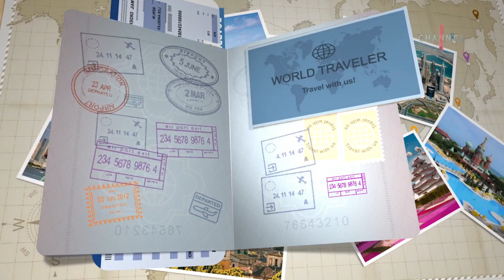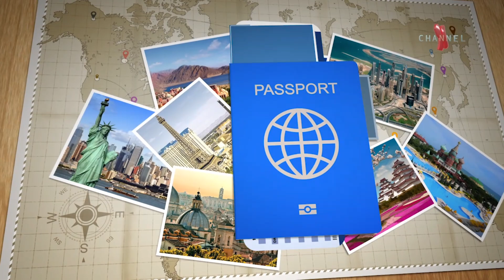🇦🇪 Dubai Global Village